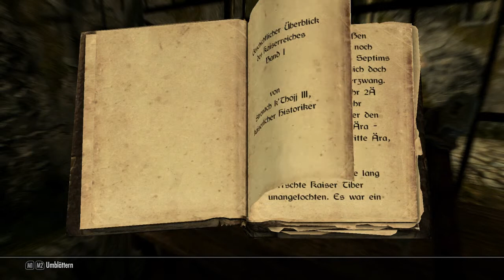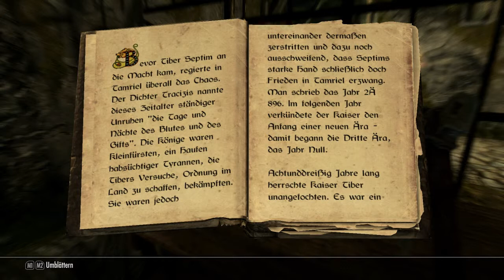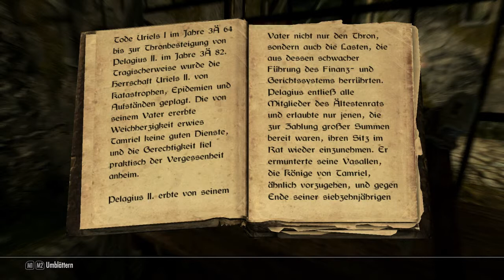Let´s Play The Elder Scrolls V Skyrim [Horst Peter] 021 [Deutsch] - Wieder mal Lesestunde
Nicht schon wieder Lesen! Briefbomben an

Gameplay Aufnahmen von:
TES 5: Skyrim von Betheseda (2011)

Kommentiert von: BenKar & Schizo Klaus
Spieler: Schizo Klaus & BenKar